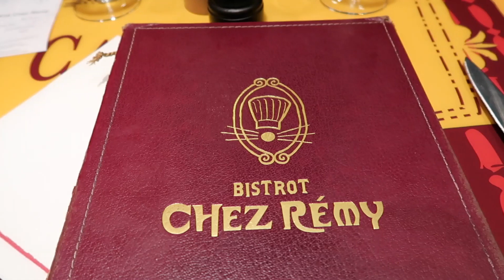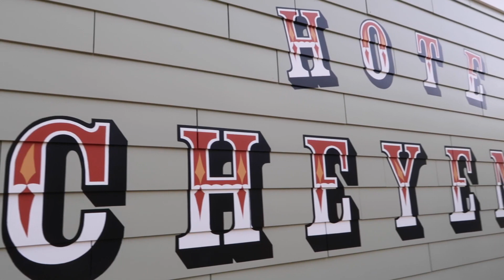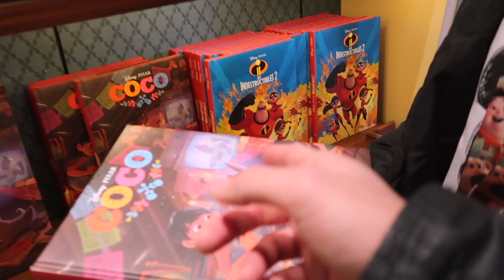Our ULTIMATE Disneyland Paris Top 3's! | Rides, Shops, Restaurants, Characters & More!!!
Hi everyone!

In today's video we share our individual ultimate top 3's at Disneyland Paris! Our favourite rides, shops, restaurants, character meets, hotels and so much more!!!

EQUIPMENT LINKS